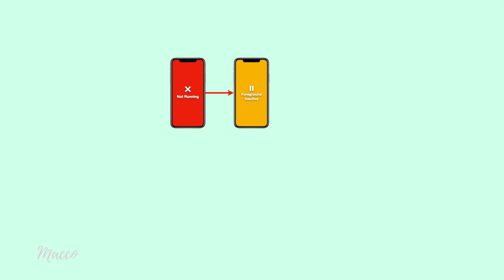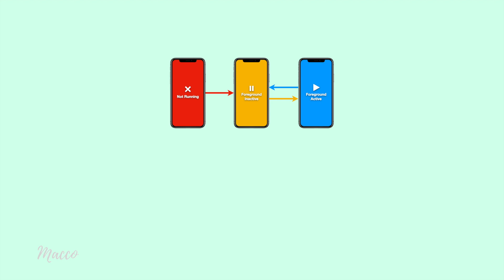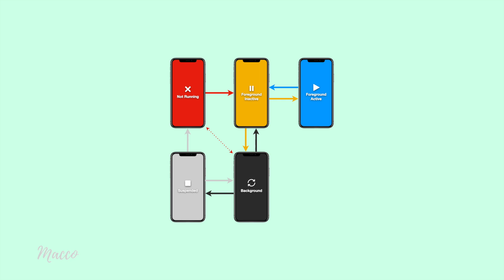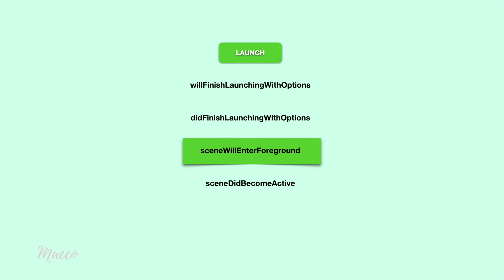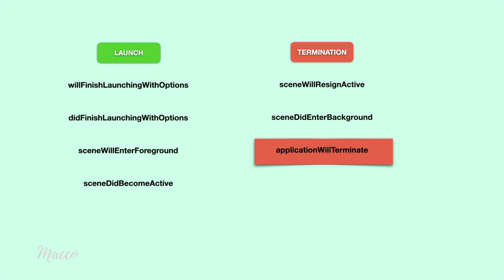iOS Dev 3: Application Lifecycle with illustrations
In this video, we learn about the iOS Application Lifecycle.
We also identify various delegate methods that are being triggered at different points of the lifecycle.